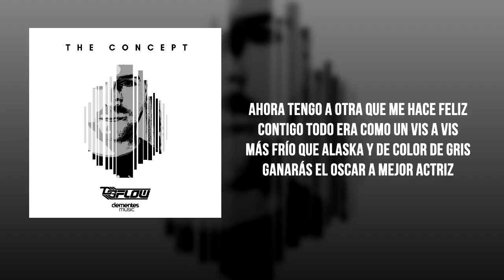Héroes Musicales - 1 Millón (Audio)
Music video by Héroes Musicales performing 1 Millón. (C) 2019 Dementes Music

Créditos canción:
Música y letra: DGFlow y Héroes Musicales
Producido, mezclado y masterizado por DGFlow en (Tenerife, España).
Grabado por Héroes Musicales en HM Studio (Tenerife, España).